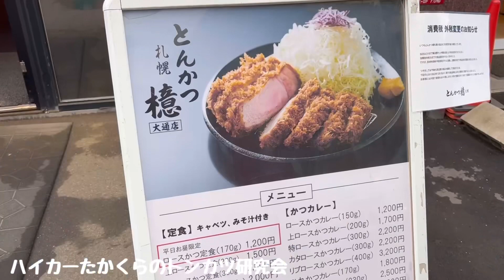【絶品】ハイカーたかくらの『トンカツ研究会』檍・札幌｜この下山飯がスゴい in 北海道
⚫︎超オススメです